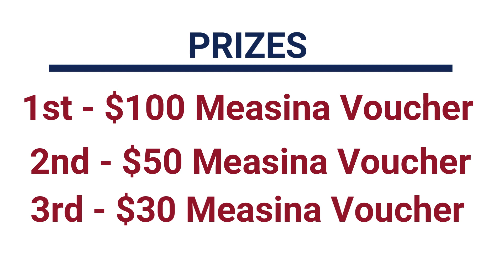OUR FIRST SIVA AFI COMPETITION WITH NO FIRE: AILAO COMPETITION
Today we launch our first Fireless Siva Afi Competition, making it an Ailao competition.

Teach your child Samoan language and culture at home with Tamaiti

Learn Samoan Culture at school or work with our Incursions Programs